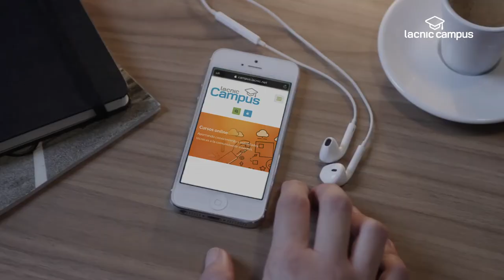Curso IPv6 básico - LACNIC Campus